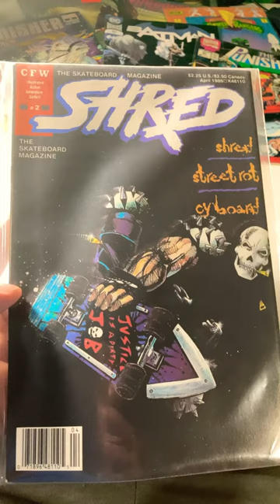SHRED #2 Skateboard Skater Street Rot CFW Comics 1989